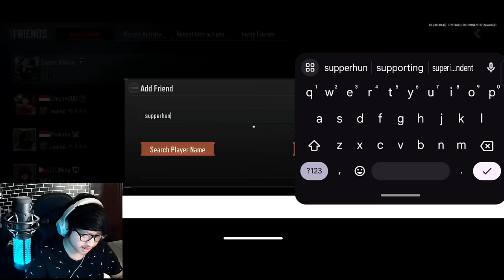SENJATA PALING MEMATIKAN DI ARENA BREAKOUT! MK14 NO RECOIL, DAMAGE SUPER TINGGI, DAN STABIL BANGET!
Langsung dapet 9 Kills Player Asli & Loot di atas 1,3 JUTA!

oca dz,ocadz, game fps mobile paling realistis, review game arena breakout, arena breakout indonesia, best game fps in 2023, hal penting yang harus kalian pelajari di arena breakout, pro player arena breakout, best gunsmith for mk14 in arena breakout, settingan terbaik senjata mk14  arena breakout, senjata terbaik di arena breakout, senjata paling sakit di arena breakout